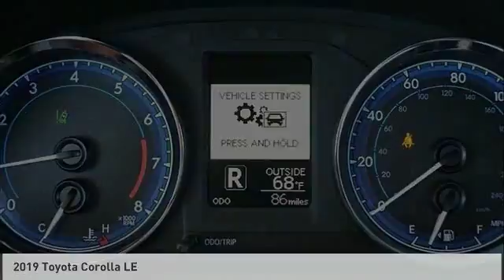2019 Toyota Corolla Roanoke Rapids NC T8551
2019 Toyota Corolla LE

Bones Toyota
1615 East 10th St

Don't miss this 2019 Toyota Corolla. It's equipped with great features. You'll want to take this 4d sedan home. Make a great choice today.